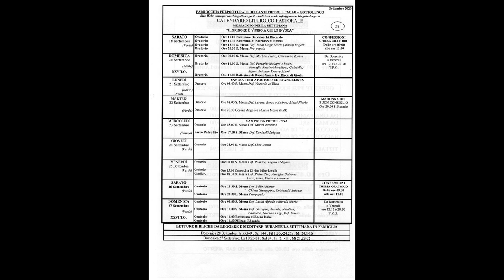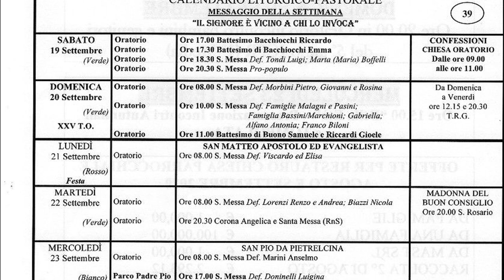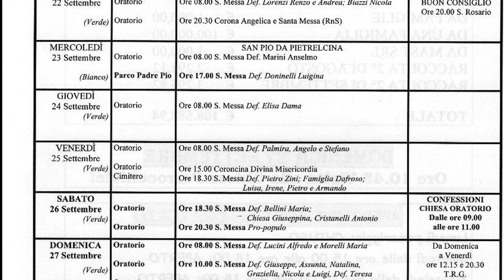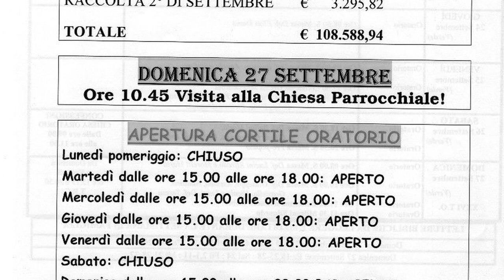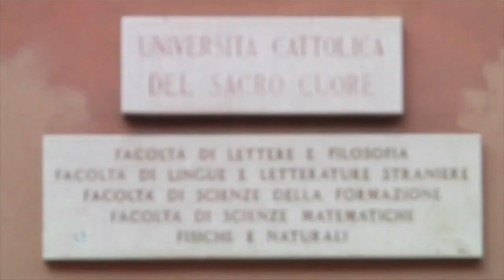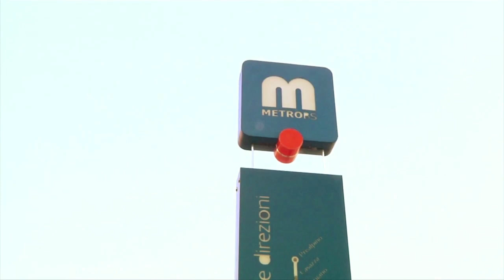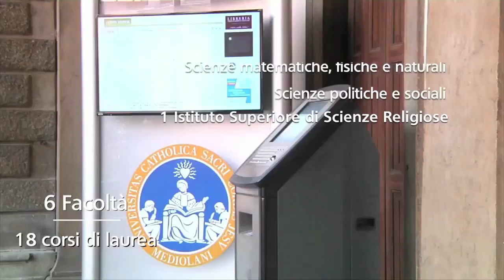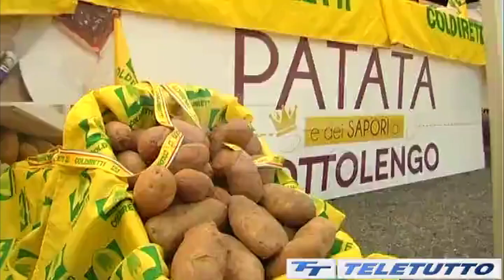TG DEL 20 SETTEMBRE 2020